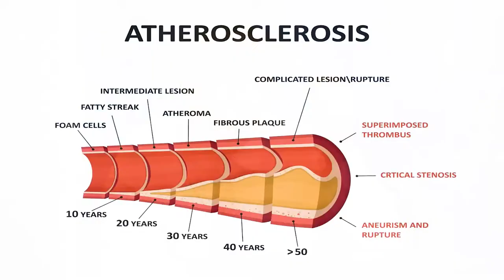Peripheral Arterial Disease–Dr. Isaac Opoku-Asare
Healthy Heart